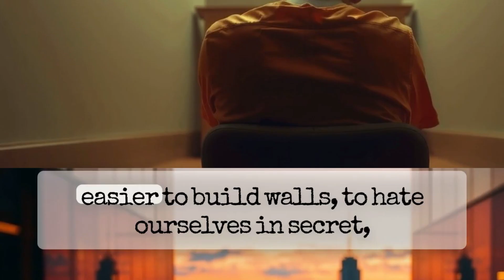The Surprising Truth About Love Nobody Tells You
As always, health maintained by BLOOM and Holistic Caring-

Bleeding Out I and II

Let"s change the paradigm of medicine !!!

10%
10%